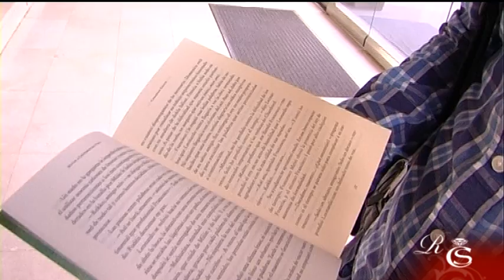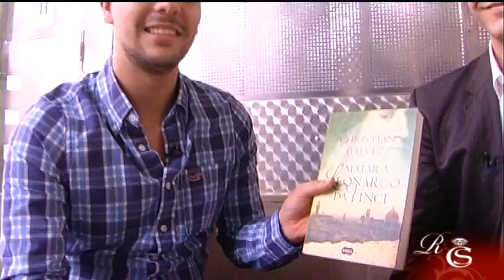Christian Gálvez presenta nueva obra en Valencia con Pepe Torrecilla